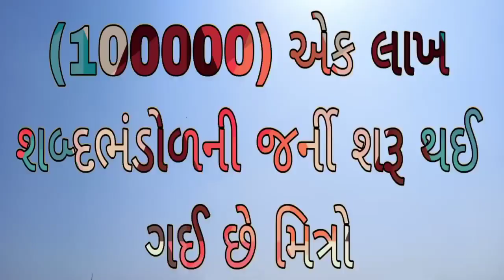English vocabulary | શબ્દભંડોળ | ઊચકવું | એક લાખ શબ્દ ભંડોળની જર્ની | Education Guruji